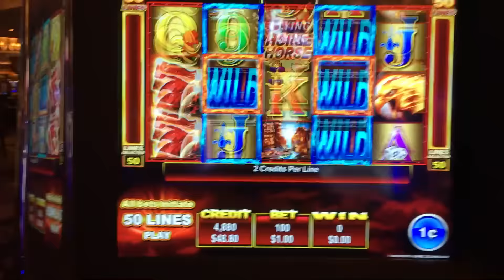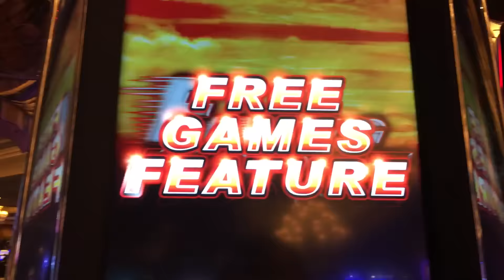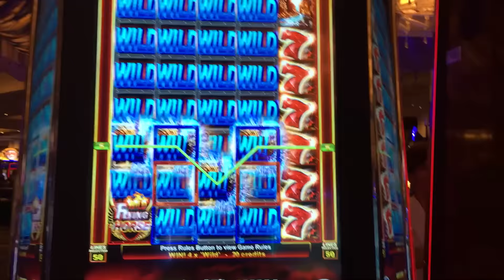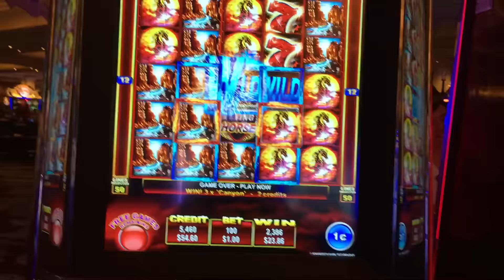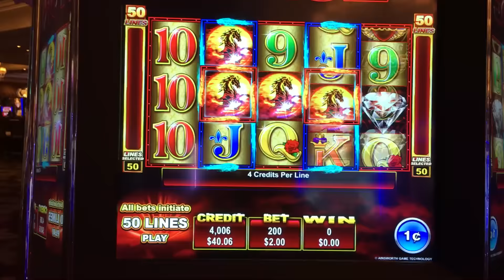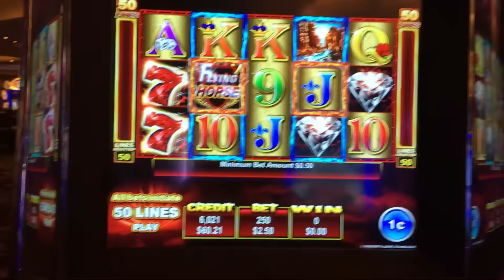Flying Horse ✦LIVE PLAY✦ w/Bonus! Las Vegas Slot Machine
Flying Horse
I hope you enjoyed it as much as I did! Please share your positive comments and let me know about your winnings!

Be sure to check out the awesome swag I created for all your casino apparel!

My Channel is all about positivity.  Even if I lose, I keep a positive mind set because this is just for fun and entertainment.  Playing slots is not a money making career for me (nor should it be for anyone).  I ask that your comments remain positive as well and any that I deem inappropriate will be removed and repeat offenders are subject to being blocked.  I love debates about machines and disagreements, that's cool, but keep it respectful and open minded.